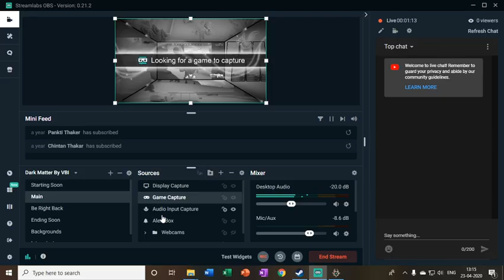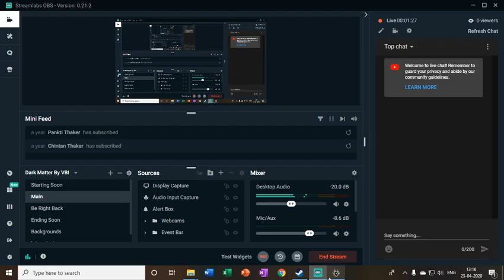HOB blind gameplay an action adventure game watch to find out more part 2